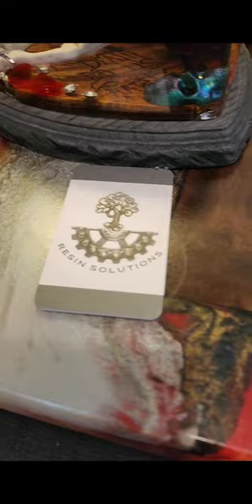How to Quickly Improve War Attacks